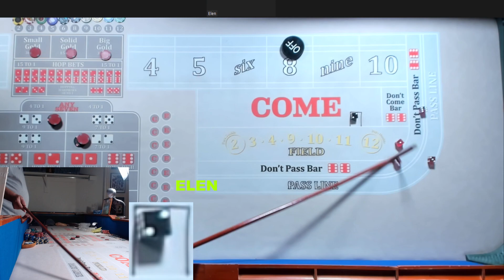Yahtzee Challenge #114 ELEN